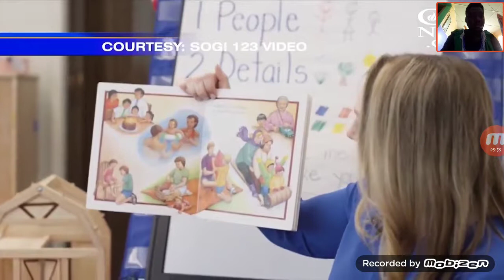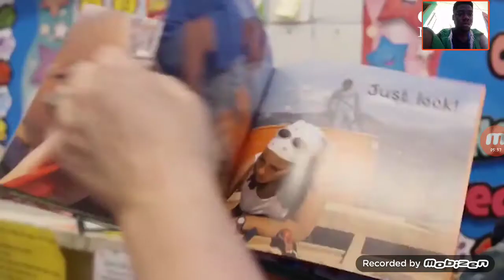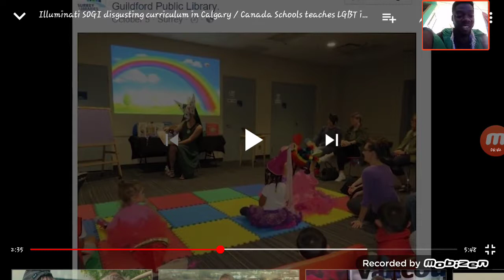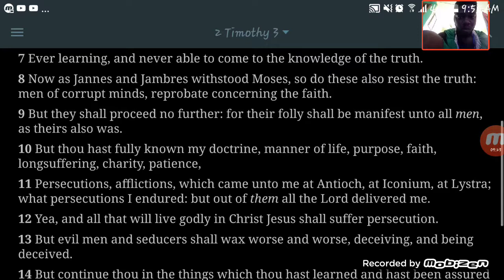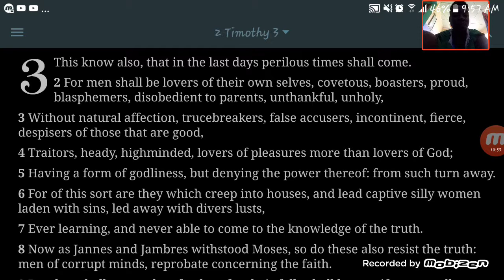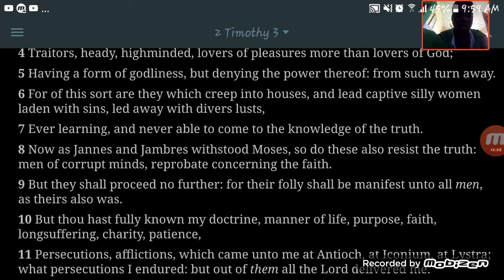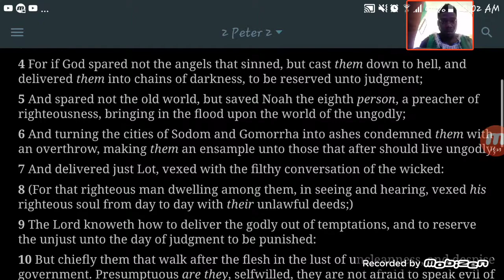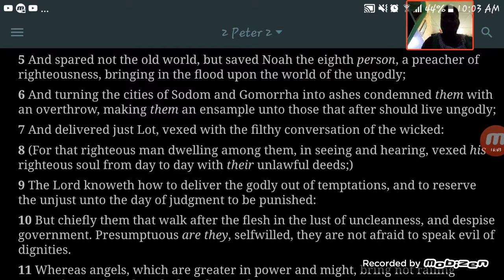GMS: LGBT Guyana school curriculum and educational system.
GMS Guyana truth Education